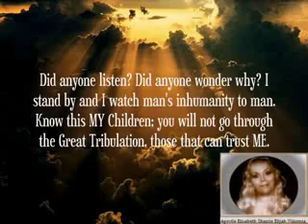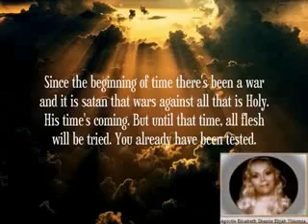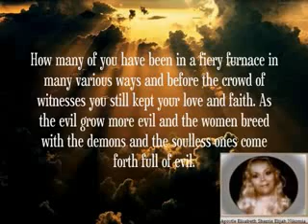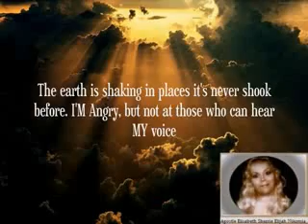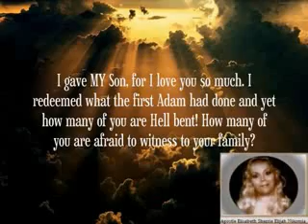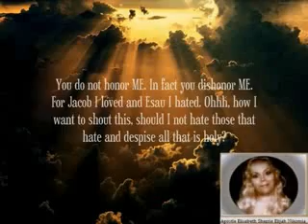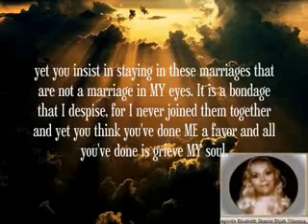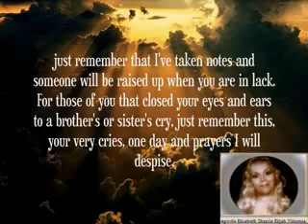AMIGHTYWIND Prophecy 60 - Hide Youselves My Children For Just A little While Longer! (2.4)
Prophecy 60 "Hide Youselves My Children For Just A little While Longer!"

Given to Apostle Elisabeth Elijah Nikomia On August 31, 2002

YAHUSHUA (עשוהי), a Hebrew Name, is the original Name of JESUS. We are still saved in the Name JESUS but the antichrist will use the name Jesus Christ for himself IN THE TRIBULATION, so learn YAHUSHUA's NAME for then.

AMIGHTYWIND.COM ALMIGHTYWIND.COM Holy Tongues Apostle Prophet Elisabeth Elijah BabiesAbortion Clinic's Sinkholes Judgment Great Tribulation bowels of Hell Evil Generation Floods earthquake crucifixion hearts hypocritical prayers cloned meat Psalm 91 Israel YAHUVEH YAHUSHUA ha MASHIACH Sabbath Yahweh Jesus Yeshua Yahshua Apostle Hebrew Elijah Sherrie Elisabeth Nikomia Yahsladynred WORSHIP PRAISE REJOICE Faith Hope Love Righteousness Gladness Healing